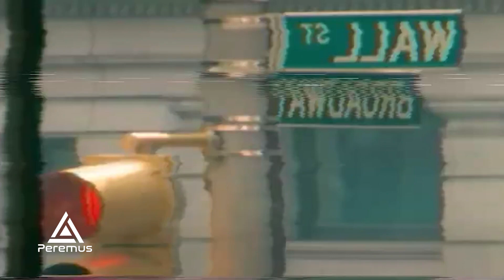Njerez me Fuqi te Mbinatyrshme (intro)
Njeriu ambjentohet me cdo gje, pra edhe me informacionin, por po ta mendosh thelle ne kete periudhe dicka po ndodh. Cfare? Ndiqni materialin...